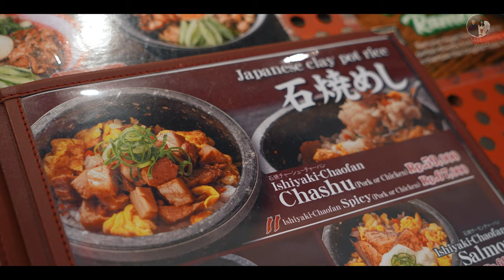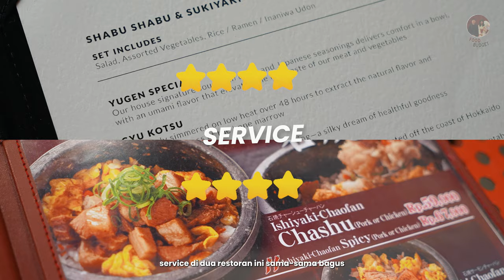PERANG NASI CLAYPOT JEPANG TERENAK!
ini bakal jadi series terbaru dimana kita akan bandingin restaurants dengan harga yang berbeda dan kita bakal bandingin dari segi rasa, service dan ambience.

di episode kali ini, gue dan livia bakal bandingin 2 nasi jepang / japanese claypot rice di Jakarta!
yang satu harganya 50 ribu dan yang satu lagi 400 ribu!!!

kira2 bakal menang yang mana? dan apa sih yang bikin beda?

📍bariuma vs yugen
Diaz & Livia: must watch ❤️